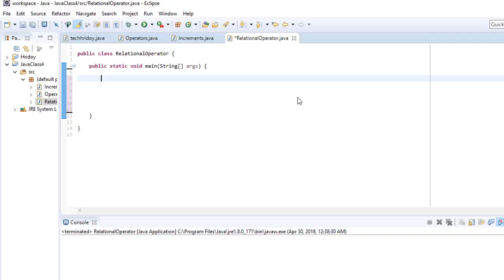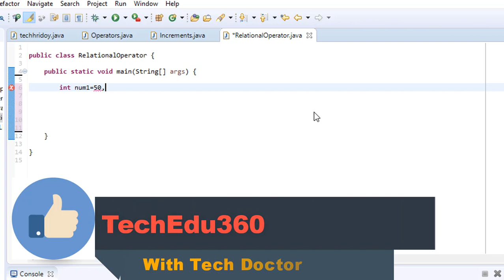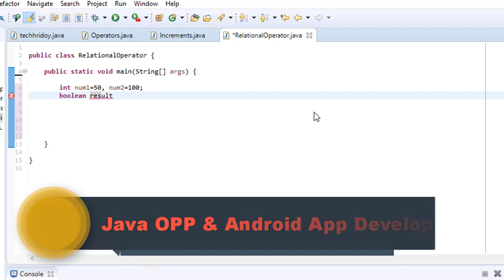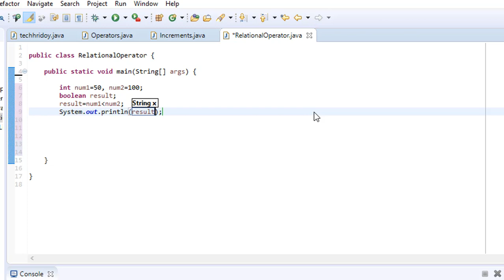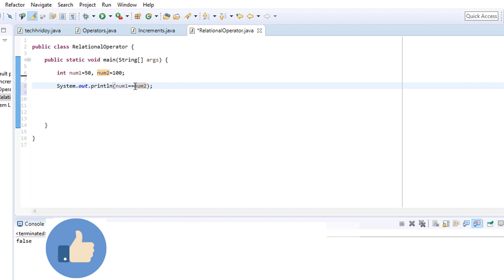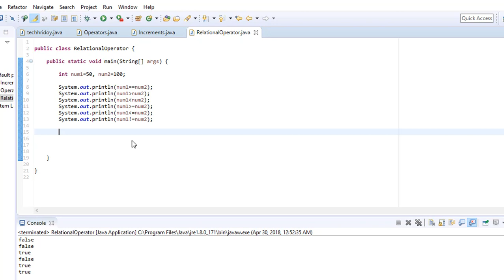Java Object Oriented Programming & Android App Develop -o6_Relational Operator || TechEdu360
Topics:
Java Relational Operator.

Java For beginners Bangla.

Java Object Oriented Programming & Android App Develop -o2

Thanks Stay With Me!